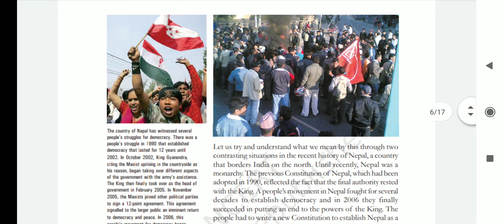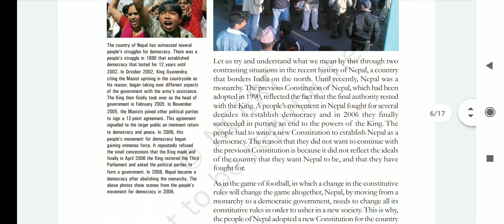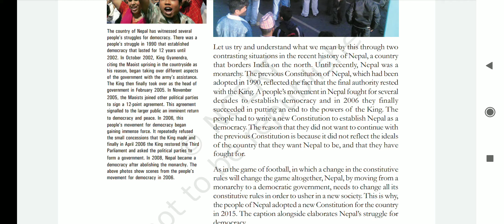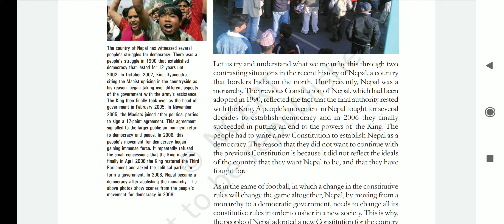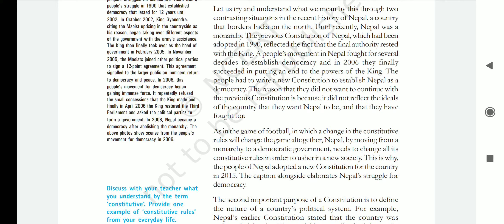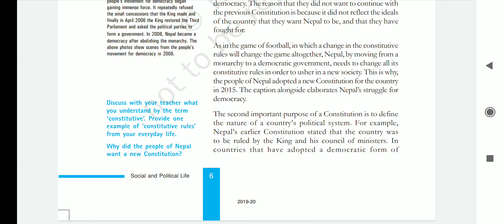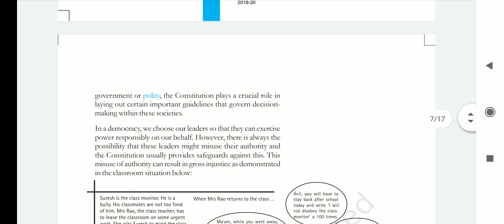Ch.1 The Indian Constitution (Part 2)